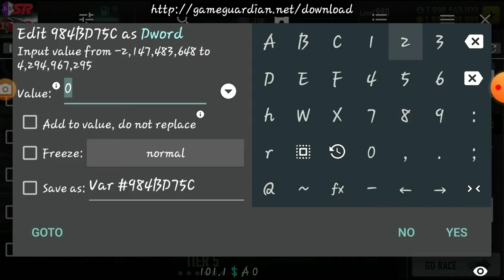CSR Racing - Bugatti Veyron Shift Pattern (Stage 3 & 5 Tires) (MECH)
The best way to beat Pierre-Yassine & winning his Bugatti Veyron.